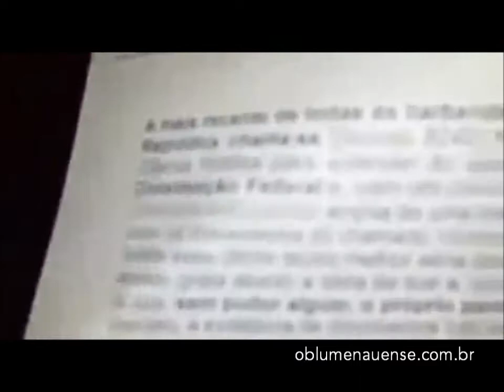Irmã de Lula pede votos para Aécio Neves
Lindinalva Silva, que é irmã de Lula, pede em um vídeo que está circulando na internet, que em vez de votar no partido do irmão, votem em Aécio. E complementa: “melhor para o Brasil”. Veja mais detalhes